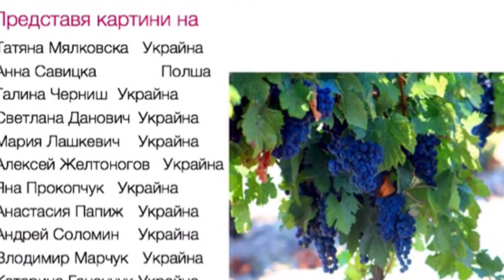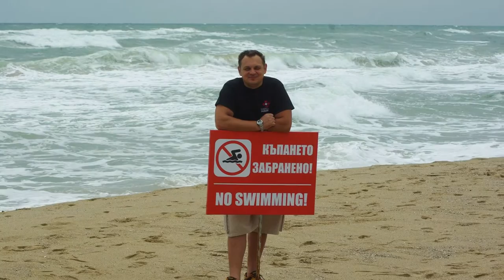PLAIN-AIR "Виноградна лоза Болгарії"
Наші подорожі, емоції, враження, картини, знайомства, люди - у маленькому відео. Болгарія продовжується ще на кілька хвилин :)
INTERNATIONAL PLAIN-AIR IN BULGARIA, OBZOR&NESEBR.